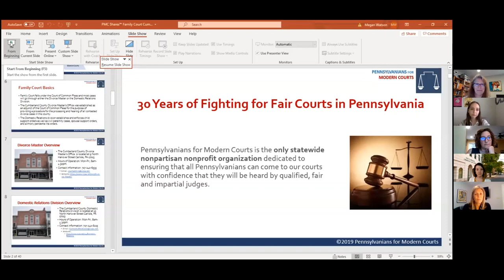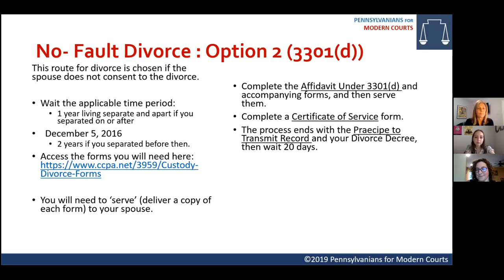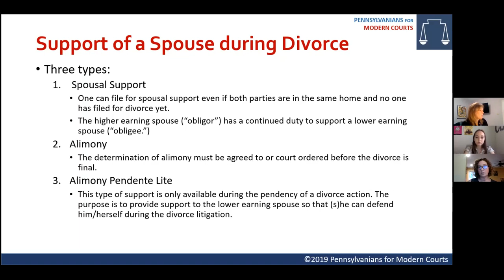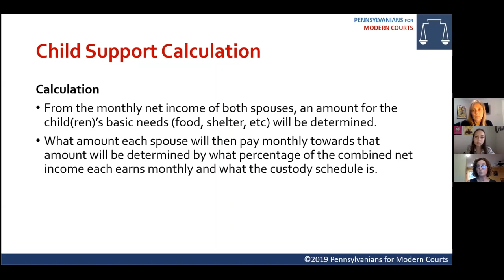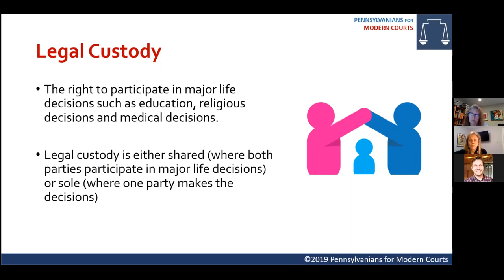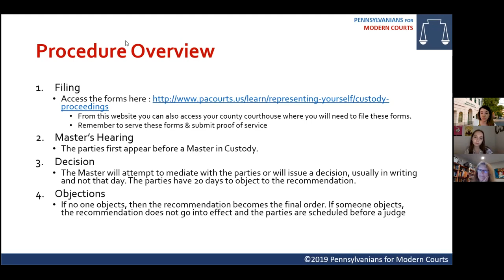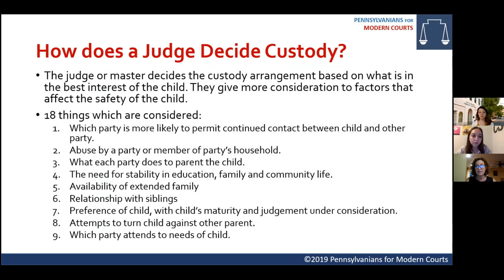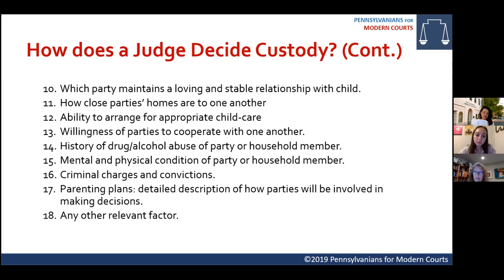Family Court Workshop | Cumberland County / Shippensburg | Megan Riesmeyer & Megan Watson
This session will guide you through the Family Court system in Cumberland County. The workshop covers both custody and child support.

Presenters:
Megan Riesmeyer, Clinical Professor of Law and Community Law Clinic Director at Dickinson Law
Megan Watson, Attorney at Berner Klaw & Watson